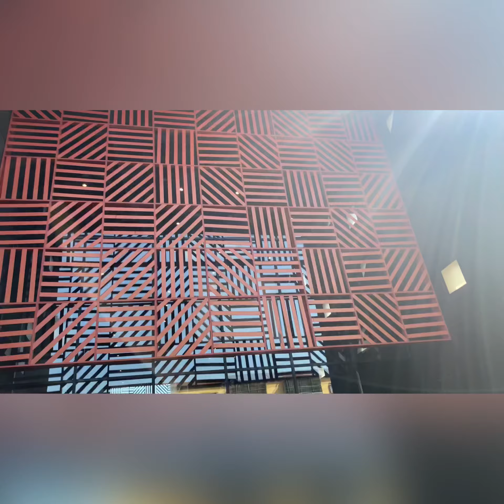IS IT REALLY WORTH THE HYPE?! | Amala Review ft NOK BY ALARA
Hello lovelies 👋 I know I know... I have been “MIA” forgive me and watch this video will give you guys a my life updat soon. So in today’s video will find out if the hype going around Lagos is worth the hype.